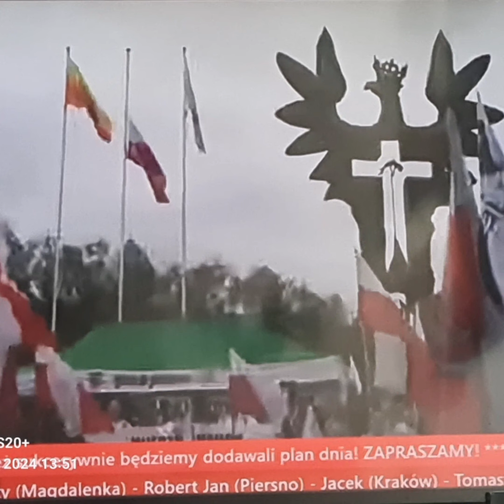Odsłonięcie pomnika rzezi Wołyńskiej w Domostawie 14.07.2024.